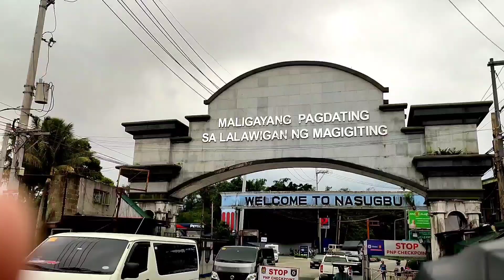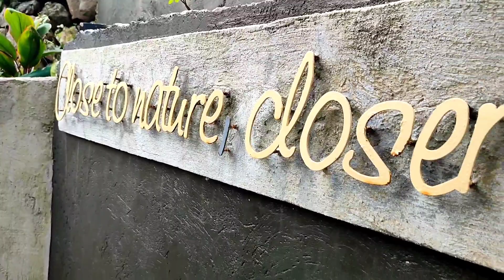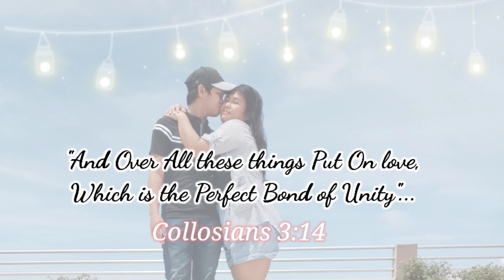Day 2 - Anniversary Date in Caluerga Church Batangas Motor Travel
Haloo Everyone !
 From Tagaytay Prime Residence to Batangas 😍Super Gusto namin sana pumasok sa loob ng simbahan kaso may kinakasal 😅Pero super nagustuhan naman namin ang View sa Labas ng Caluerga church 😍I hope You enjoy this Video and if you did,Don't forget to like and subscribe!